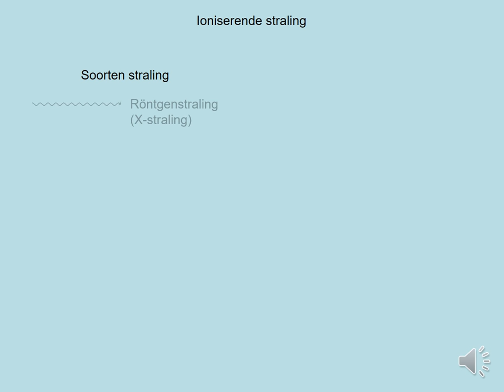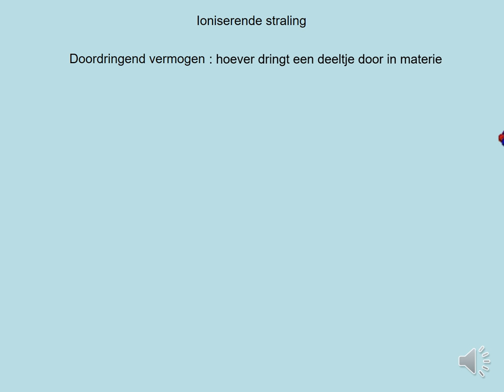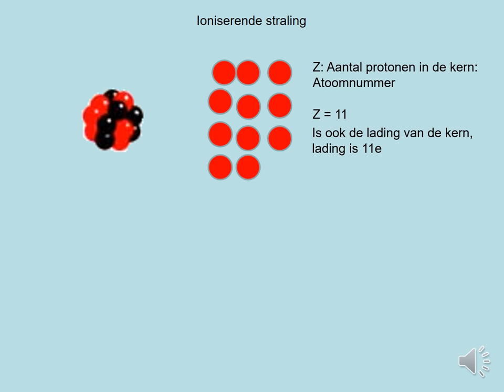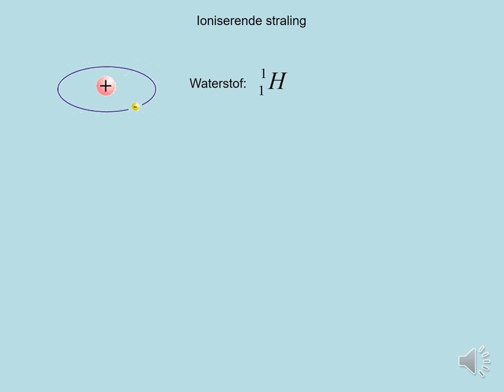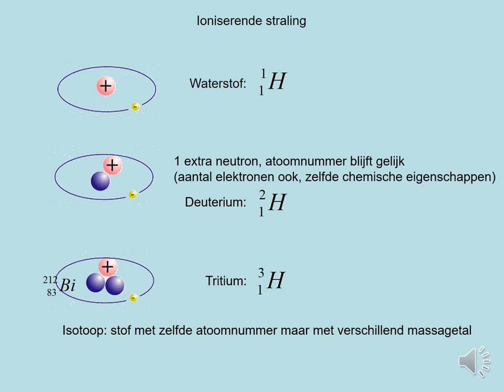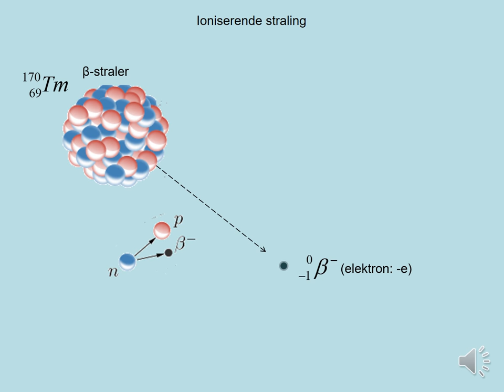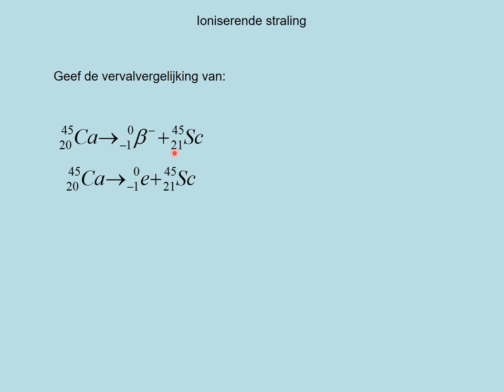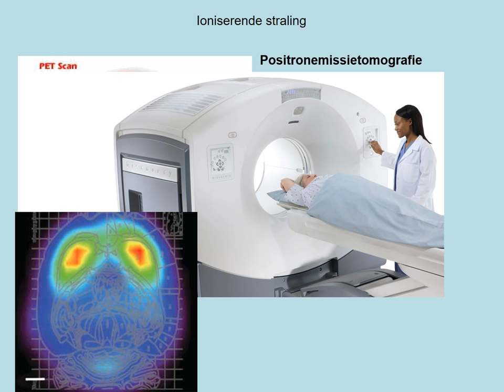Ioniserende straling V6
Presentatie paragraaf  van systematische natuurkunde
vwo 6 paragraaf 12.3